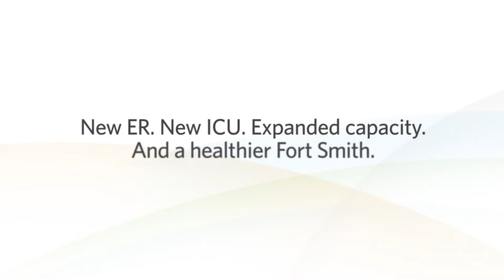Mercy Hospital Fort Smith Announces $162 Million ER, ICU Expansion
Mercy Hospital Fort Smith has announced plans for a $162 million expansion of its emergency room and intensive care unit, part of several recent projects that continue to evolve Mercy’s care throughout the River Valley.

Mercy Fort Smith will expand its ER from 29 to 50 rooms and increase ICU capacity from 38 to 64 in a concept that provides better workflow and flexibility. The new Emergency Department will allow for about 25,000 more patient visits per year and include special considerations for infectious disease as well as behavioral health patients. For the convenience of patients, an additional 140 parking spaces will be added to accommodate the expansion, with parking closer to the new ER entrance.

The ER and ICU expansion will build on expanded care in the community, said Dr. Paul Bean, chief of medical affairs at Mercy Fort Smith.

“It will increase our ability to care for more patients and will actually improve the care we provide,” Dr. Bean said. “It will allow us to expand the services that we provide, which will allow patients to stay in Fort Smith for the care they need.”

The current ER has served Mercy well, although it is not designed to handle the volume, acuity or type of patients seen today, said Ryan Gehrig, president of Mercy Hospital Fort Smith.

“Mercy exists to serve the community, and this investment will allow us to better meet the needs of our community in a world-class environment,” Gehrig said. “We have a very dedicated team of professionals, and this will enable them to deliver this experience our patients expect and deserve.”

Gehrig added that over the past decade, Mercy Fort Smith has worked to add numerous medical services and established itself as a regional health care center.

“The increased number of specialists and subspecialists including the addition of three neurosurgeons has allowed us to care for a broader spectrum and higher acuity of patients, many of whom were previously leaving our community for care,” Gehrig said. “We are performing more complex surgeries and procedures, creating additional demand for critical care beds.”